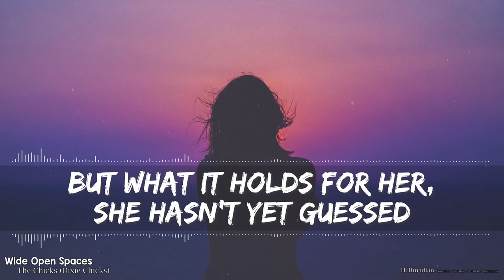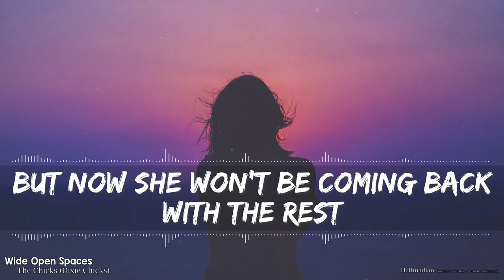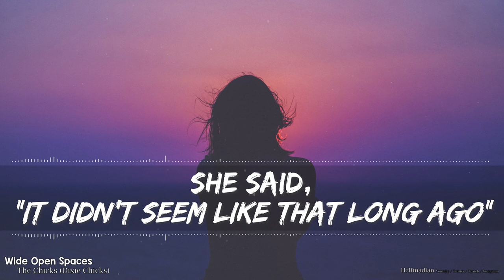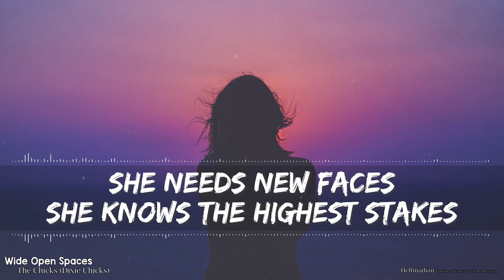The Chicks (Dixie Chicks) - Wide Open Spaces (Lyrics) - Full Audio, 4k Video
We just squeezed past 11,000 subscribers and every single subscription is appreciated! Started out as me simply making videos for our children to watch.

🎵 Support The Chicks on socials! 🎵

🎤 Lyrics 🎤

Who doesn't know what I'm talking about?
Who's never left home? Who's never struck out?
To find a dream and a life of their own
A place in the clouds, a foundation of stone

Many precede and many will follow
A young girl's dreams no longer hollow
It takes the shape of a place out West
But what it holds for her, she hasn't yet guessed

She needs wide open spaces
Room to make her big mistakes
She needs new faces
She knows the high stakes

She traveled this road as a child
Wide-eyed and grinning, she never tired
But now she won't be coming back with the rest
If these are life's lessons, she'll take this test

And as her folks drive away, her dad yells, "Check the oil!"
Mom stares out the window and says, "I'm leavin' my girl"
She said, "It didn't seem like that long ago"
When she stood there and let her own folks know